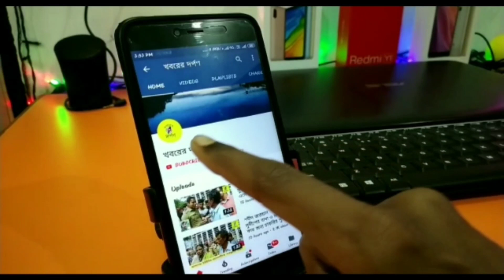কৃষ্ণনগরে পিঠে পুলি উৎসব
শীতকাল মানেই পিঠেপুলির উৎসব। আগেকার দিনে মা ঠাকুমারা মাটির সরাতে কিংবা চাল গুঁড়ো করে কাঠের উনুনে জ্বাল দিয়ে তৈরি করতেন নানা রকম সাধের পিঠে। পাটিসাপটা, থেকে শুরু করে দুধপুলি বিভিন্ন স্বাধের রকমারি পিঠে খেতে ভালোবাসে আপামর বাঙালি। তবে বর্তমান কর্মব্যস্ততার যুগে এই সমস্ত পিঠেপুলি বানাতে পারেন না অনেকেই। সেই কথা মাথায় রেখেই এই শীতের মরশুমে নদিয়ার কৃষ্ণনগর কলেজিয়েট স্কুলের মাঠে আয়োজন করা হল পিঠে পুলি উৎসবের।
কৃষ্ণনগর পৌরসভার চেয়ারম্যান রিতা দাসের উদ্যোগে এই পিঠেপুলি উৎসবের আয়োজন করা হল। এই উৎসব উদ্বোধন করা হয় ২৯ ডিসেম্বর, চলবে ১ জানুয়ারি পর্যন্ত। ৩০ থেকে ৩২ টি স্টল বসেছে এই পিঠে পুলি উৎসবে। বিভিন্ন রকম নামকরা দোকান তাদের স্টল নিয়ে এসেছে এই পিঠে পুলি উৎসবে। সেই সমস্ত স্টলে বিভিন্ন রকমের বিভিন্ন স্বাদের পিঠে পাওয়া যাচ্ছে। যেমন পাটিসাপটা, গোকুল পিঠে,, দুধপুলি, রসবড়া পিঠে,মুগ ডালের ভাজা পুলি, ভাপা পুলি,মালপোয়া ভাপা পিঠে,চন্দন কাঠ পিঠে,ইত্যাদি। এই সমস্ত সুস্বাদু পিঠে খেতে ভিড় জমাচ্ছেন কৃষ্ণনগরবাসীরা।
শুধু কৃষ্ণনগর নয়, জেলার বিভিন্ন প্রান্ত থেক দোকানদাররা তাঁদের স্টল নিয়ে এসেছেন এই পিঠে পুলি উৎসবে। কৃষ্ণনগর পৌরসভার চেয়ারম্যান রিতা দাস জানান,আগে এই উৎসবটি শুধুমাত্র ন’নম্বর ওয়ার্ডের মধ্যেই সীমাবদ্ধ ছিল। তবে এবার বেশ কিছু ওয়ার্ডকে নিয়ে বড় করে এই উৎসবের আয়োজন করা হয়েছে। সমস্ত স্টলের পাশাপাশি বিশেষ করে মহিলাদের স্বনির্ভর গোষ্ঠীর স্টলে ভিড় তুলনামূলকভাবে বেশি রয়েছে।